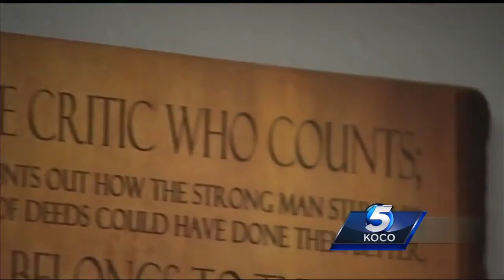Police search for person who shot into metro LGBTQ advocacy group’s entrance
Police are looking for the people responsible for shooting bullets into the entrance of an LGBTQ organization in northwest Oklahoma City.